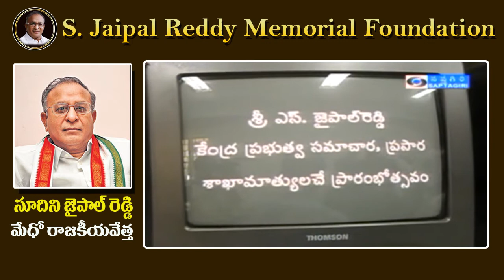Special Documentary on 'Shri S Jaipal Reddy | S Saipal Reddy Memorial Foundation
About S. Jaipal Reddy :

S. Jaipal Reddy, full name Sudini Jaipal Reddy is a present member of the Lok Sabha and an Indian National Congress party member. He is an elected representative of the Andhra Pradesh constituency of Chelvella and credited for holding several key positions in the Central Government. He got the portfolio of the Minister of Science and Technology following the re-election of Indian National Congress in the centre with an alliance of UPA-II.
Between 1969 and 1984 he was a member of the Legislative Assembly representing Kalwakurthy Constituency from Andhra Pradesh for four terms till he acquired his position as a Member of the Parliament. He also worked as a Chairman of Committee of Privileges from the years 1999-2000 and was a member of the Joint Committee on Patents (Second Amendment), Bill, 1999 and member of the Consultative Committee in the Ministry of Power and held several other important positions.

Jaipal Reddy’s Early Life :

An agriculturist by hobby and erstwhile profession Reddy is physically disabled and needs the support of crutches to walk. He never allowed his disability to come in the way of his success He was born in Nermatta which is a small village in the Nalgonda district of Andhra Pradesh and grew up in Madgul, Mahbubnagar. He was born on 16 January 1942 to Late Shri. Durga Reddy and Smt. Yashodamma. He has three children, two sons and one daughter.
Jaipal Reddy is a very learned man and an avid reader. He completed his Master of Arts in English from the Osmania University in Hyderabad and also holds a Bachelor degree in Journalism from the same university.  Politics interested him even when he was a college student and his political journey was therefore quite natural for him.

Jaipal Reddy’s Earlier Political Career :

As a student in the Osmania University of Hyderabad, Jaipal Reddy was a member of the political student organization and on two separate occasions was elected as the student leader through the university elections. He remained member of the Youth Congress between the years 1965 to1971 and during this tenure met several important Congress Party leaders. He went on to become the General Secretary for the Andhra Pradesh Congress and served in this role for almost four years. He also contested the Andhra Pradesh Legislative Assembly elections to win the assembly seat for four consecutive terms from 1969 to the year 1984. In 1979 he became a member of the National Executive Janata Party and finally entered in the mainstream politics in the year 1984 when he was elected to the Lok Sabha.

Jaipal Reddy’s Political Growth :

S Jaipal Reddy’s election into the Lok Sabha was the ultimate growth of his political career. He became a member of the Rajya Sabha on two separate occasions. He was the Union Cabinet Minister for Information and Broadcasting and later became the Union Cabinet Minister for Information and Broadcasting and Culture. Presently he is the Union Cabinet Minister for Urban Development and enjoys immense respect for being the mastermind of the Delhi Master Plan which won him several accolades.

'S Jaipal Reddy' Memorial Foundation Official Youtbe Channel